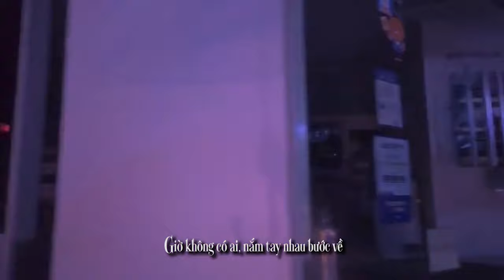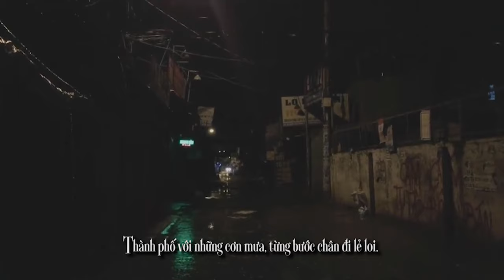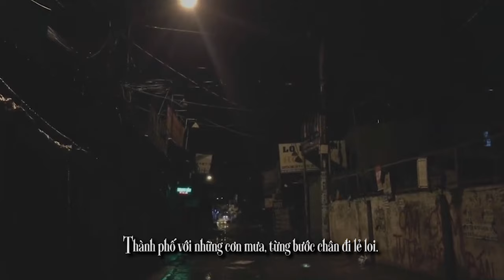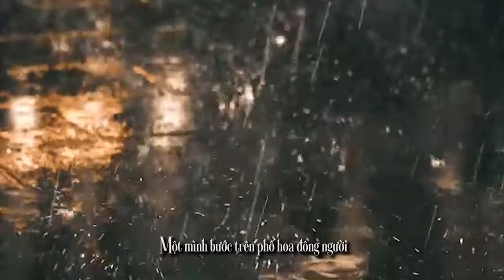Thành Phố Với Nỗi Đau _Trịnh Bảo Bàng